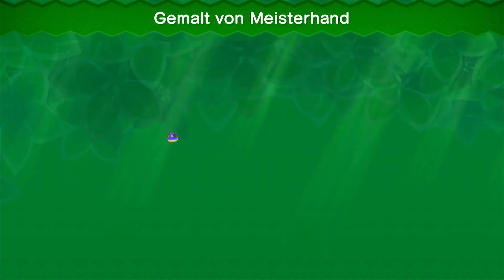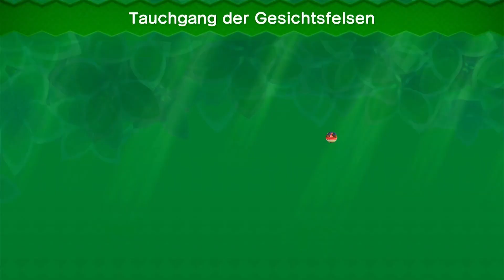Ölfarben-Level und Kampf gegen Iggy! | Let's Play New Super Luigi U. Part:09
Abgeschlossene Level:
Gemalt von Meisterhand
Tauchgang der Gesichtsfelsen
Brückenbau der Sumo-Brüder
Wiggler-Wettlauf
Kettentherapie in Iggys Heiße-Sohlen-Festung

Präsentiert durch Nintendo
Nintendo Wii U:
Komplett NSMBU
Platz 03 der Nintendo Wii U Charts mit 05,82 Millionen verkauften Einheiten.
Veröffentlicht am 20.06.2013 (Digital), 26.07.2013 (Europa)
Nintendo Switch:
Platz 10 der Nintendo Switch Charts mit 17,2 Millionen verkauften Einheiten.
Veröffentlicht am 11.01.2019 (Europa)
Soundtrack von:
Shiho Fujii
Mahito Yokota
Metascore:77 (Wii U.)

00:00 Einleitung
00:10 Gemalt von Meisterhand (Normaler Ausgang)
01:47 Gemalt von Meisterhand (Secret Exit)
05:50 Tauchgang der Gesichtsfelsen (Secret Exit)
07:27 Tauchgang der Gesichtsfelsen (Normaler Ausgang)
09:57 Toad-Haus
10:34 Buu Huu Kämpfe
12:00 Brückenbau der Sumo-Brüder
13:58 Wiggler-Wettlauf
16:14 Kettentherapie in Iggys Heiße-Sohlen-Festung
21:10 Verabschiedung